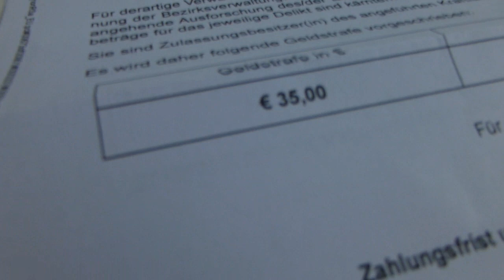Boete uit Oostenrijk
We waren op terugweg. Ik zag de flits en realiseerde me dat ik te laat was. Deze week viel de boete uit Oostenrijk op onze deurmat: 35 euro is het geworden. Omdat ik 17 km/u te hard reed.